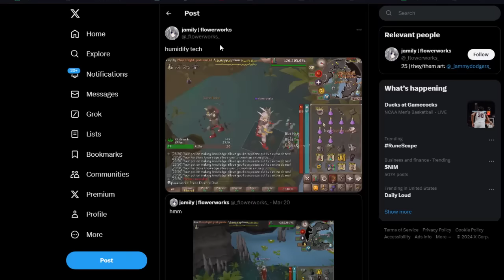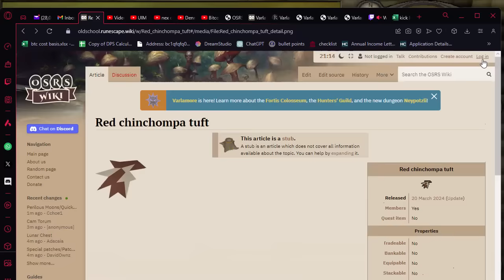Varlamore Escapades - The Day One Experience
btc address: bc1qfqfq0tet8jfeqwflxws9x9y0c06guxdmrm6rf6